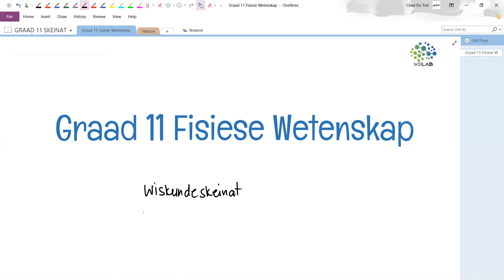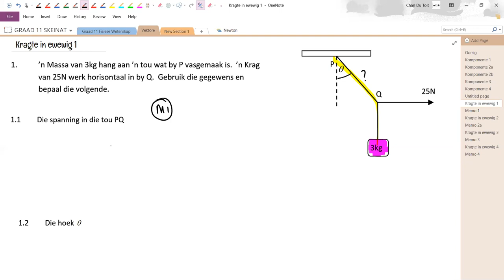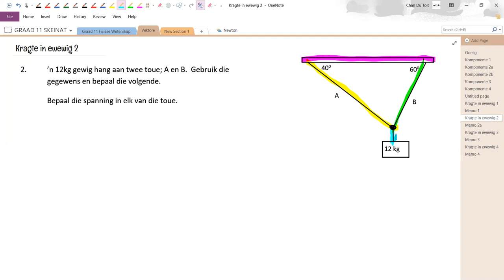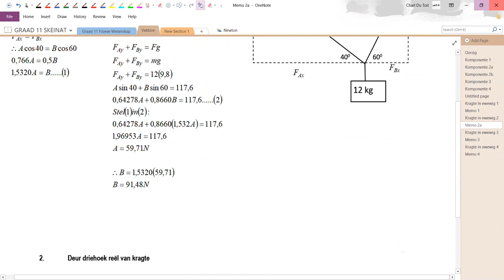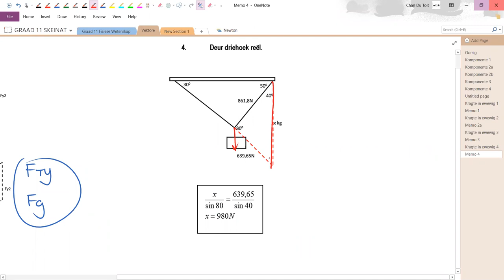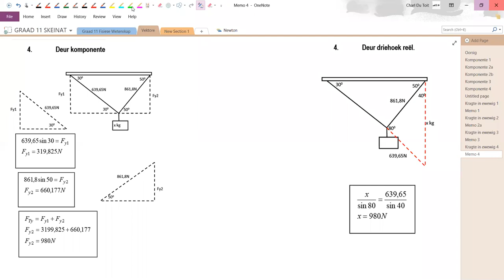GR11 kragte in ewewig 1